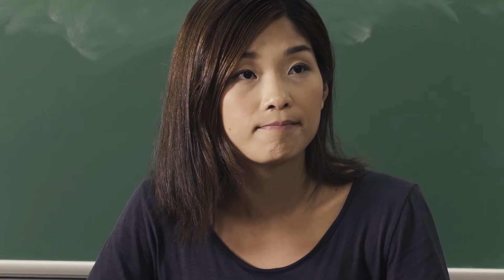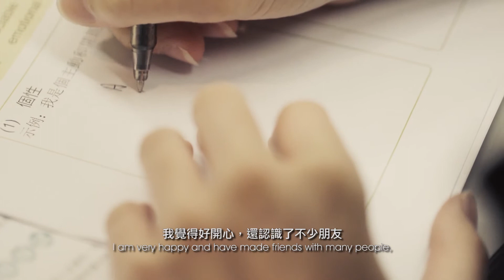「教育局」生涯規劃第 8 集《請聽我說一句》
簡介：

林婉君，阿君是一個寡言的中五同學。學校紛紛為各個中五同學安排準備應考文憑試的模擬試，阿君對於當中的口試是最為害怕。果然，在模擬的口試當中，阿君多次想發言，但沒有一個空隙可以給予阿君的參與，最後口試完結，程老師見這樣的情況。他主動接觸阿君，但阿君都是默不作聲，而程老師亦都沒有再強硬去追問下去。
程老師帶同學校社工陳姑娘一同尋找阿君。了解阿君的情況後，就鼓勵阿君參加由陳姑娘籌辦的一些活動：自我認識工作坊、職場探索和校友分享會等。活動讓阿君慢慢打開心扉，讓她更了解自己。
在學校的畢業典禮中，阿君與另一位同學擔任司儀，直至頒發最佳進步獎學金時，原來最佳進步獎學金的得獎者就是阿君。當另一位司儀念出她的名字時，她十分驚喜和開心，懷著滿滿的感謝走到台的中間，而頒獎老師就是程老師。他們互相點頭，交出一個微笑。